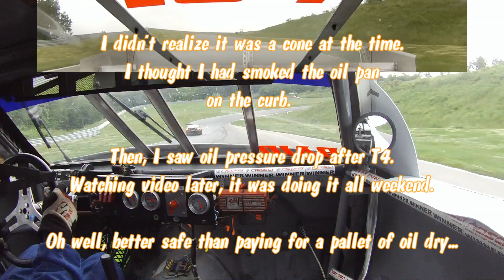NASA American Iron Firebird #134 - June 2017 Pitt Race R2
TJ Bain
American Iron #134
Pittsburgh International Race Complex (Pitt Race) with NASA Great Lakes in June 2017.

After a win on Saturday, we prepped the car and knew we needed more. We tweaked the setup and put sticker tires on for qual and picked up some time but still qualified P2 to AJ Hartman.

I got a good start but then missed a shift. Luckily, I recovered well, drove it hard into the next two corners and came out of T4 in P1. Between new tires and traffic, we were looking pretty good up front. Yellow flags heading into T16 helped as well and took away AJ's best runs.

Unfortunately, I started over driving T13 and it led to our DNF. On the bright side, the only damage appears to be a torn up brake duct.

We found enough speed by Sunday that we were able to reset AJ's day old record and it now stands at a 1:54.383. It's not as sweet as a win,  but we'll take it!

Water Wetter
Castrol 5w40
Castrol SRF brake fluid
Motul RBF600 brake fluid
Mobil1 ATF
Mobil 1 75w140 gear oil
Redline power steering fluid
Hawk DTC70 front pads (for Wilwood FSL)
Wilwood FSL4i front calipers, 1 5/8" pistons